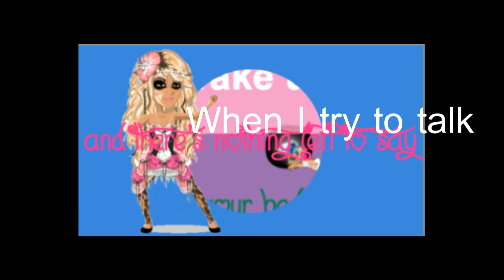MSP: Part 8: Playdate MEP (Owner: Zoe-Chan)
I am Okay with this one. e-e